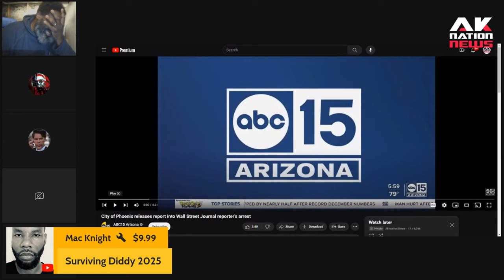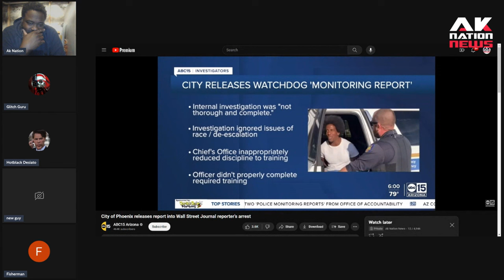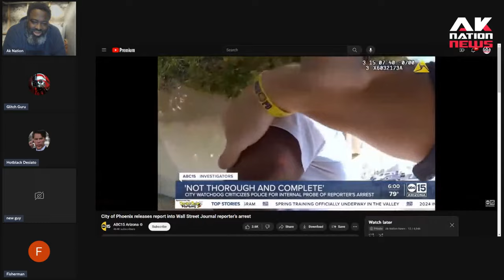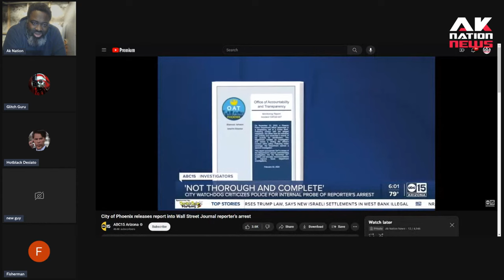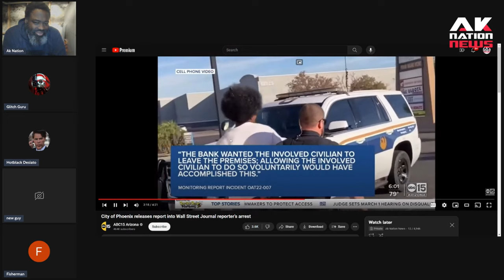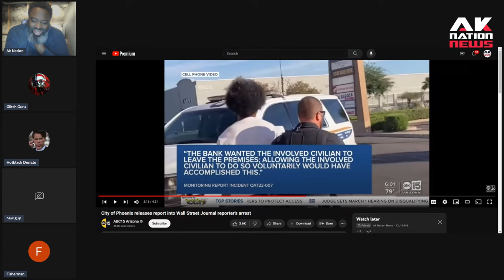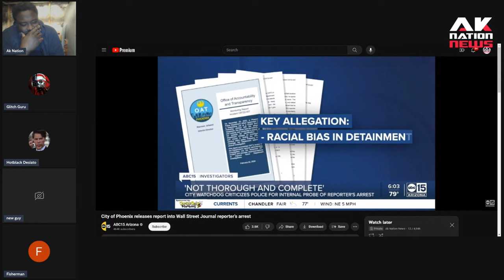Black Wall Street Journal reporter gets beat up by cops for no reason at all .